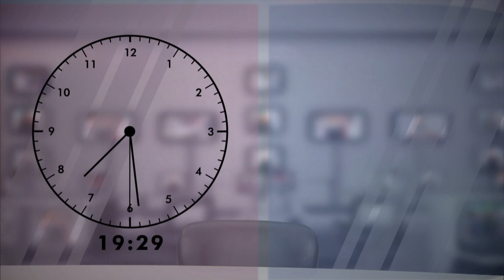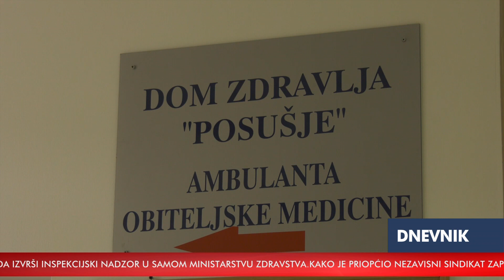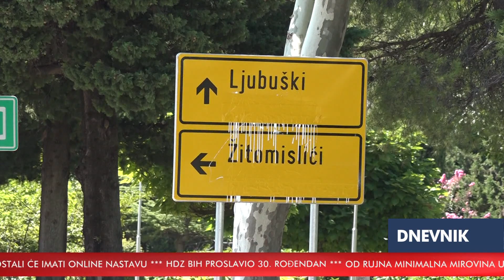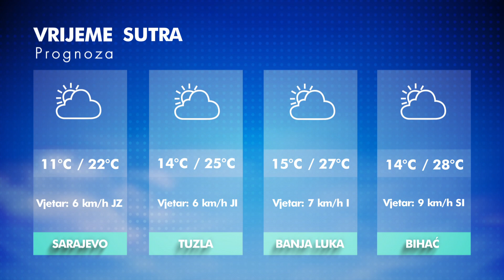RTV HB: Dnevnik / 18.08.2020.